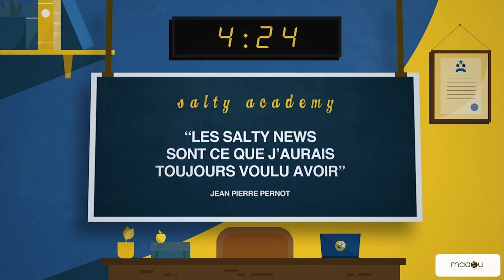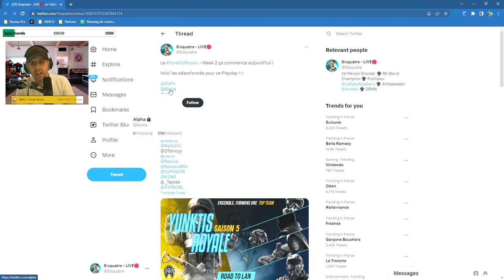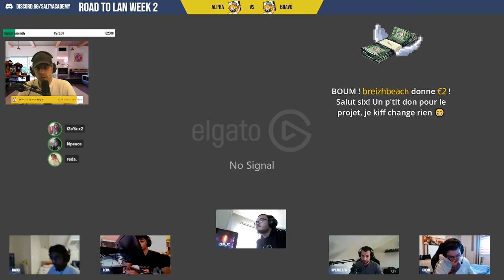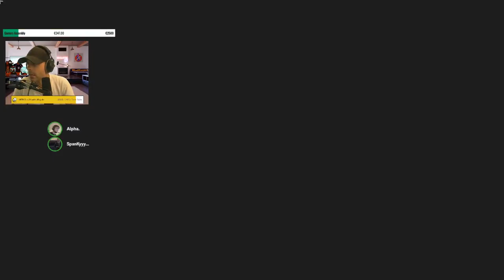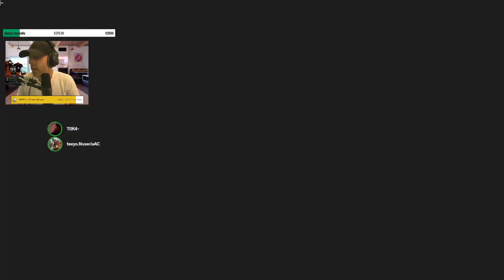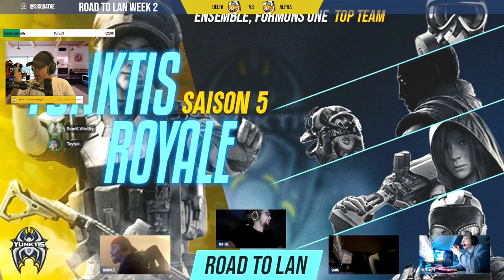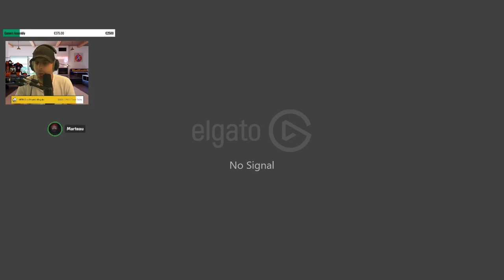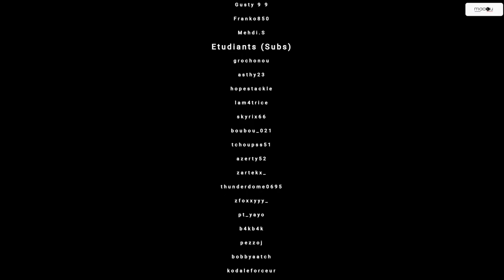VOD 🎓 YunktisRoyale - LE NIVEAU est INCR !! (Week 2 : Day 1) 30 CHAMPIONS